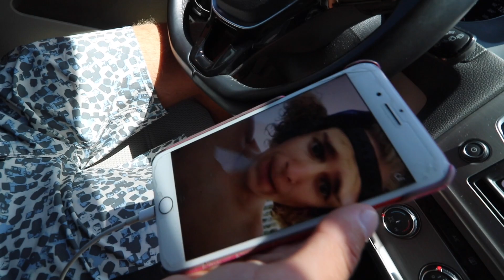CRAZY FIRE next to my house!!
FOLLOW THE SQUAD ON INSTAGRAM FOR MORE!

 ME: @superbrennn
Sean: @sean_nelles
Nate: @nateeverhart
Colin: @colinsecor